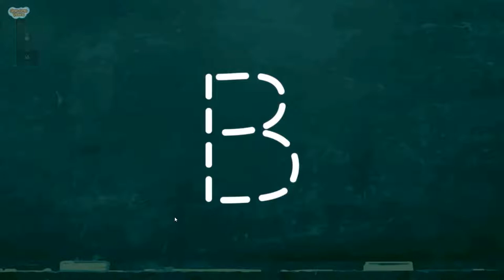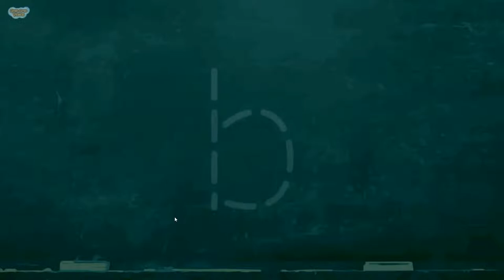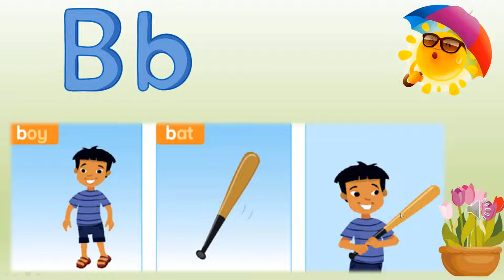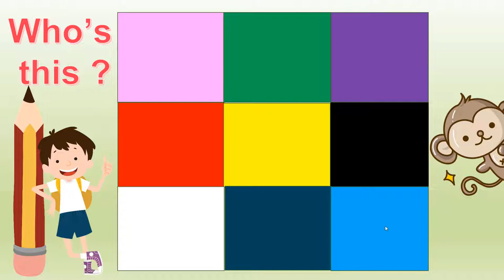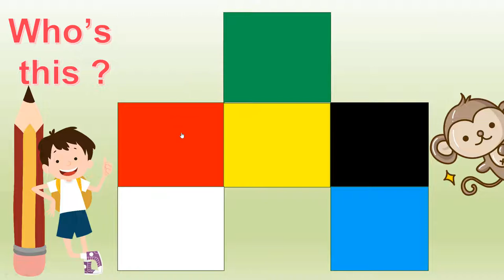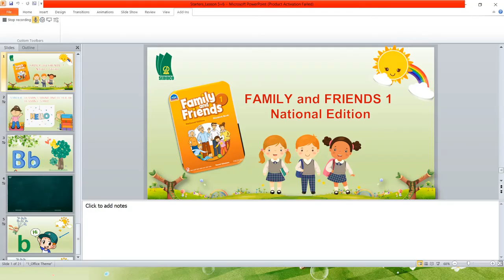Khối 1 - Tuần 3 - Môn Tiếng Anh - Bài Starter Lesson 5+6